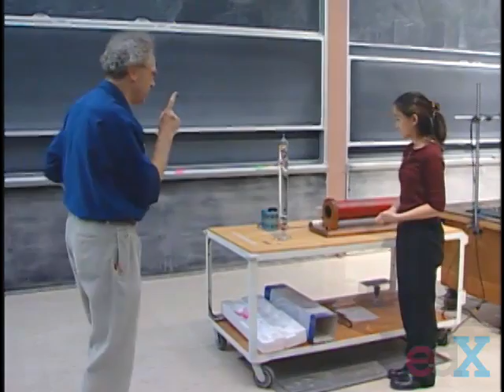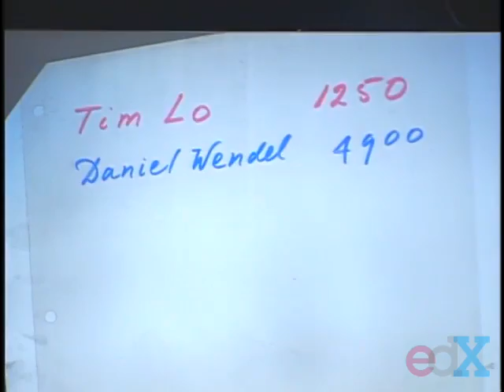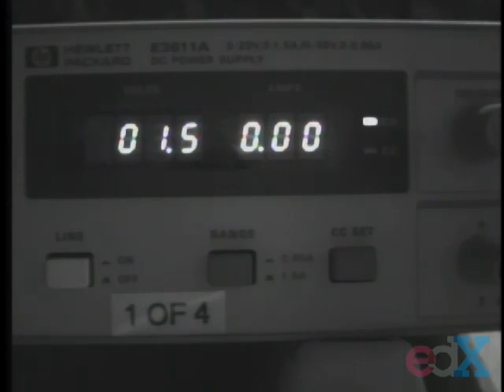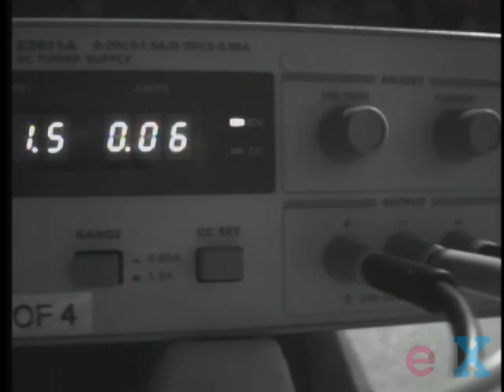Motor Project Results MIT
The winning design for class of 2002, 8.02, Electricity and Magnetism MIT.